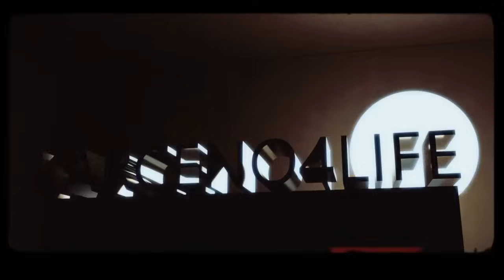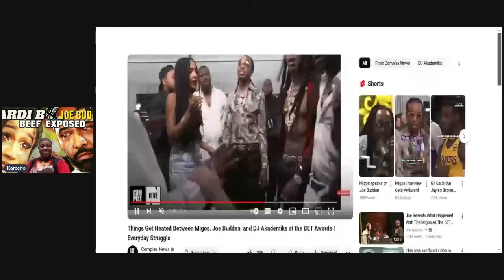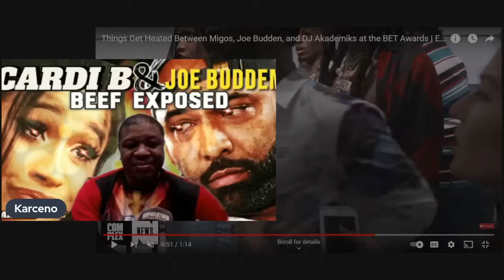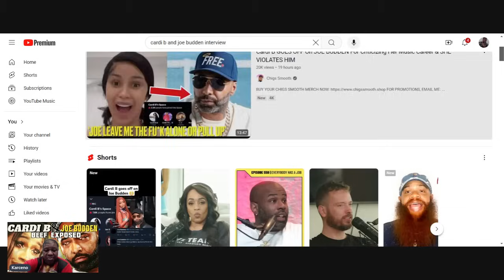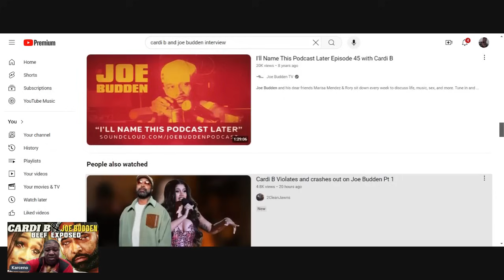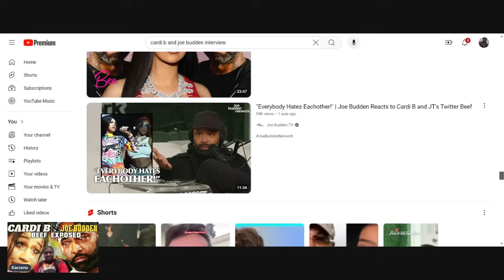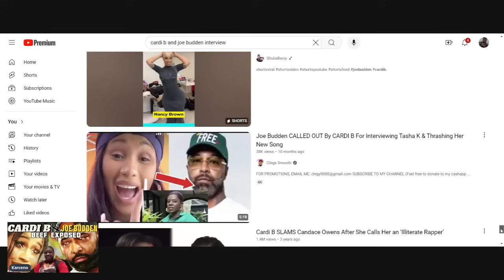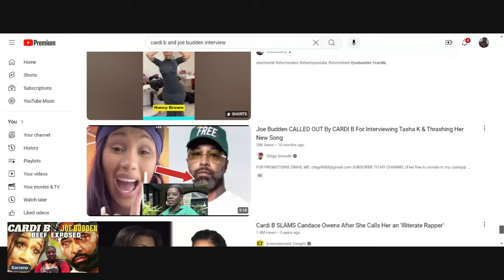The trurth Behind the Cardi B and Joe Budden Beef